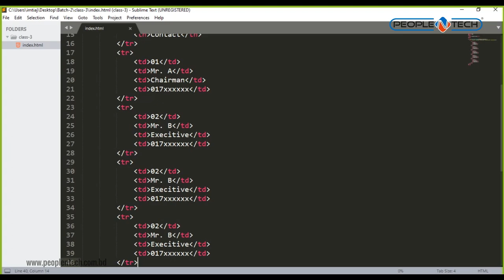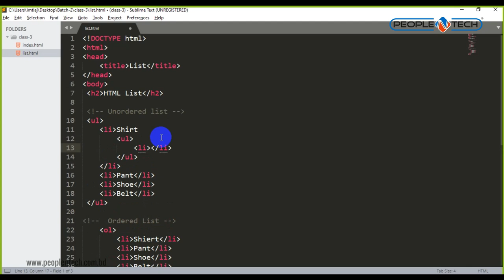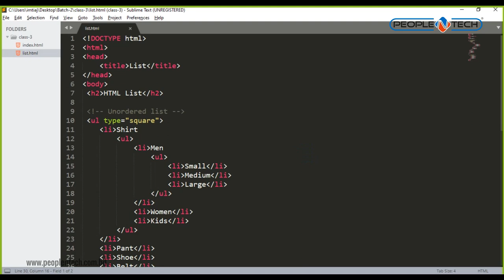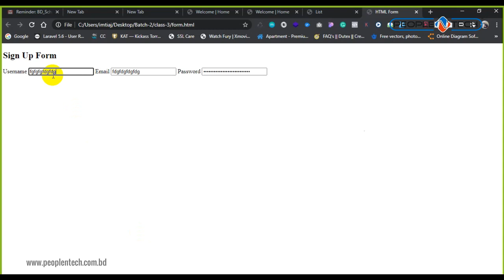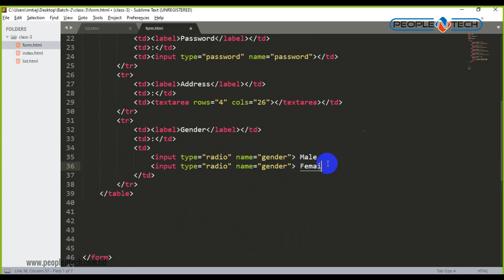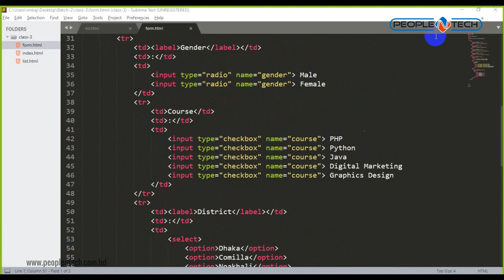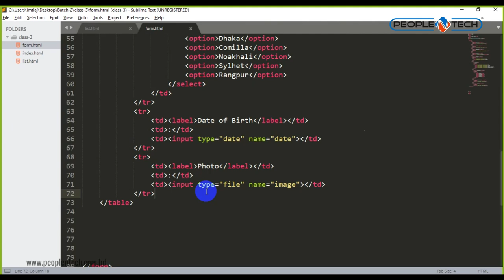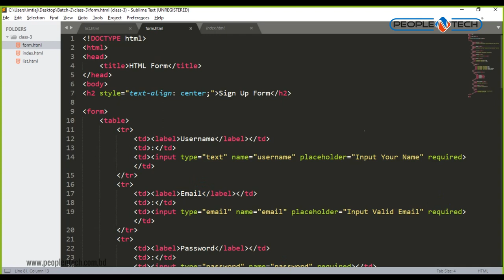Complete Web Design Tutorial for Beginners in Bangla | Part 3 (2) | PeopleNTech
Welcome to our  Web Design Full Course in Bangla (Part 3) 😀

In this class 1, part 3 of our full web design tutorial, you will get a complete idea about 2 languages Html & CSS which are used for designing a complete website. This web design course will make you PRO in web designing.

Our best web design tutorial is instructed with an industry expert mentor by which you will be able to make &  design a complete website from header to footer ✅

No doubt after finishing our web design full course, you will discover yourself as a PRO web designer 🔥

About PeopleNTech
PeopleNTech Institute of IT is an IT training, software development, job placement, and consulting company. We started our journey in 2014. Now PeopleNTech Institute of IT is Bangladesh's best professional IT training, job placement, software development & consulting company. We create skilled manpower, freelancers, and entrepreneurs through our professional IT training & job placement support.

🏢Office Address:
151/7, Good Luck Center (7th & 8th) Floor, Panthapath Signal, Green Road, Dhaka - 1205.